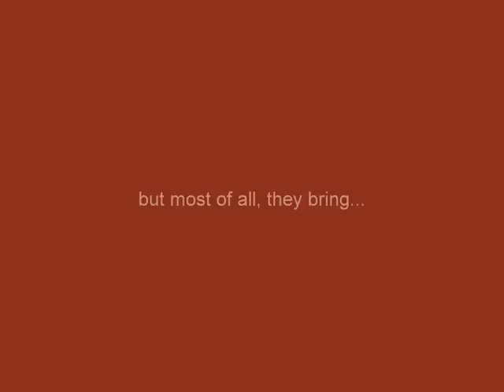2014 AHNA's A few of our favorite things holiday video